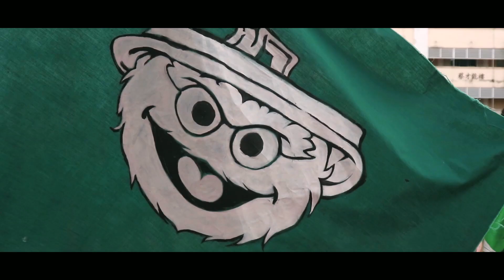2019年 芙蓉中华中学 青队活力操团队影片 （冠军🏆）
芙蓉中华中学 青队活力操团队影片

两年一届的芙蓉中华中学活力操比赛
是一项酷似啦啦队的舞蹈比赛，
以红、黄、蓝、青、紫五大队作为参赛团队。

各团体依据成员们的创意编舞、剪辑/重混歌曲、制作道具、团体影片参赛。